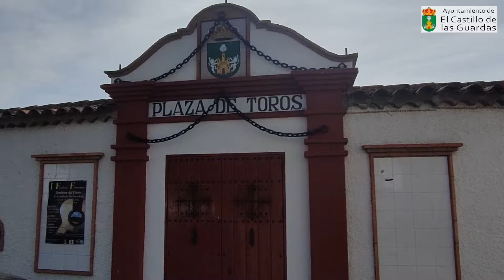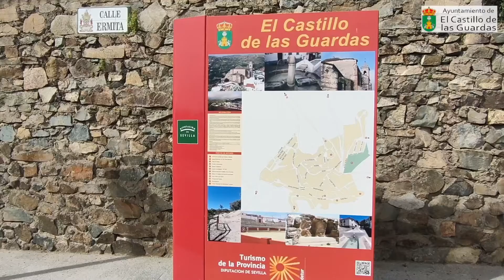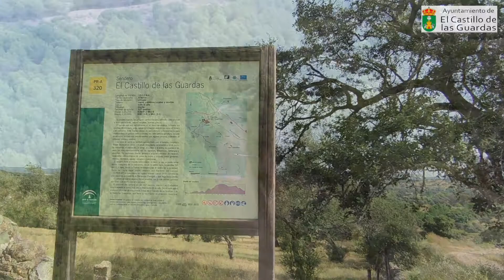El Castillo de las Guardas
El Castillo de las Guardas, naturaleza en estado puro
Los alrededores del término son una auténtica fuente de conocimiento para historiadores y arqueólogos. El Castillo de las Guardas acoge numerosos restos de culturas prehistóricas que se asentaron en toda esta franja minera durante el Neolítico y la Edad del Bronce. Uno de los más importantes es la llamada Sepultura o Lapa del Moro, localizada en una finca del municipio, cerca de la carretera que une la población con la aldea de las Cañadillas.

Actualmente, El Castillo de las Guardas es núcleo urbano con un total de diez aldeas: La Alcornocosa, Archidona, Arroyo de la Plata, La Aulaga, Las Cañadillas, El Cañuelo, Las Cortecillas, El Peralejo, Peroamigo, y Valdeflores. Cada una de ellas tiene unas singularidades que la diferencia del resto, aunque todas mantienen como nexo común el Guadiamar, origen de una cultura, historia y tradiciones comunes.

Todavía en el entorno del término, además de las aldeas y otros pequeños núcleos diseminados, encontramos la ribera del Guadiamar a poca distancia del casco urbano. El río, que tiene aquí su nacimiento, es el auténtico protagonista de la zona, ya que gracias a él hubo asentamientos de diferentes culturas que buscaron en sus fértiles tierras un lugar para vivir.

Visitar El Castillo de las Guardas es adentrarte en un paraje natural excepcional, poblado desde el megalítico, y en un entorno incomparable. Como se ha mencionado, es un núcleo urbano compuesto por diez aldeas, cada una con su idiosincrasia, pero con un eje común: el Guadiamar.  En una de ellas, verás el  nacimiento del río, muy popular entre los rocieros que cada año cruzan su vado a la altura de Aznalcázar. Merece la pena hacer una ruta por estas aldeas y descubrir tanto sus tesoros históricos como naturales.

El paisaje de El Castillo de las Guardas también lo embellecen sus extensas dehesas. En ellas pastan los toros de lidia de las grandes ganaderías españolas. Unas fincas de gran tradición en esta localidad, interesantes de visitar.

Aunque el lugar más famoso es la Reserva Natural del Castillo de las Guardas, uno de los parques de animales más espectaculares de Europa. Ubicado cerca de la antigua mina del pueblo, cuenta con más de 100 especies en régimen de semi-libertad. Aquí podrás jugar al paintball y competir en kart, además de practicar otros deportes de multiaventura.

Pero si algo caracteriza a El Castillo de las Guardas es sin duda su recinto fortificado, el que le dio su nombre tras la conquista cristiana. Esta localidad fue un punto estratégico de vigilancia en la Vía de la Plata. Algo que entenderás cuando disfrutes de las impresionantes vistas desde lo alto del Mirador del Cerro del Castillo. Pasea también por su centro urbano y descubre su coqueto patrimonio cultural. Y, por último, goza de su exquisita gastronomía, en la que destacan las chacinas y el jamón ibérico, así como el plato típico, la gandinga.

No te pierdas este hermoso pueblo del Corredor de la Plata y siente la naturaleza en estado puro.